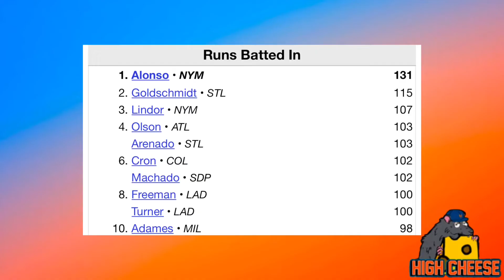Mets VS Padres Wild Card Preview, 2022 Season Recap | High Cheese 30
High Cheese is back and ready for the Postseason! We’re recapping the 2022 season and getting ready for what is sure to be one WILD CARD weekend. The Mets are taking on the Padres for a 3 game series. And we’re getting ready for it. LGMG

Hop in the comments and let us know who’s gonna show up this postseason for the Mets!

Lets go mets go

Intro: Ouzo

Outro: Clear Hearts